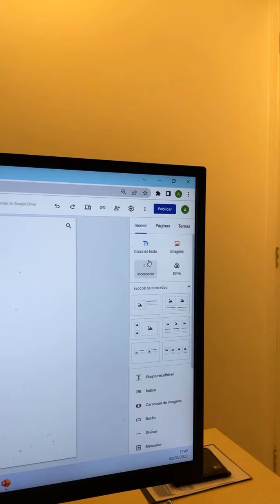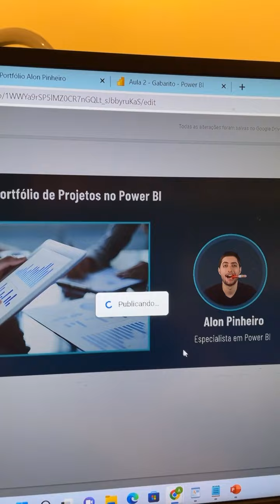COMO CRIAR UM PORTFÓLIO COM OS SEUS DASHBOARDS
CLIQUE AQUI PARA SABER MAIS SOBRE O CURSO COMPLETO POWER BI IMPRESSIONADOR

Em nossos vídeos ensinamos diversas dicas e truques de Excel, VBA e Power BI para que você consiga se desenvolver nessas ferramentas!